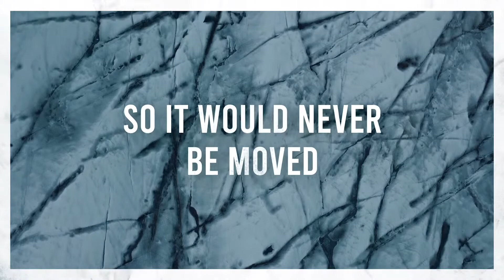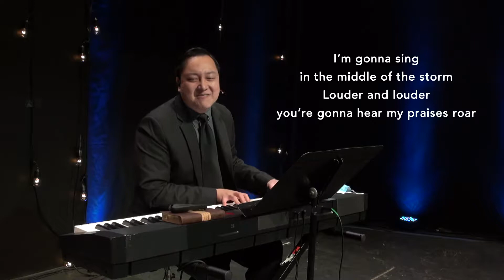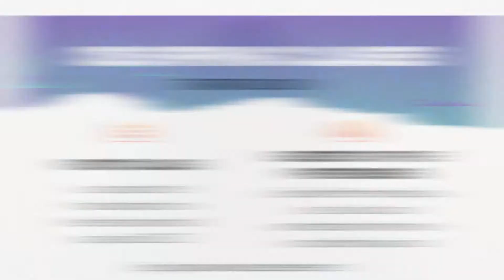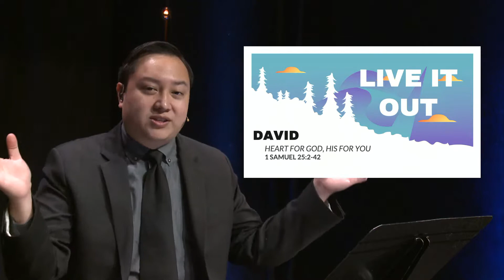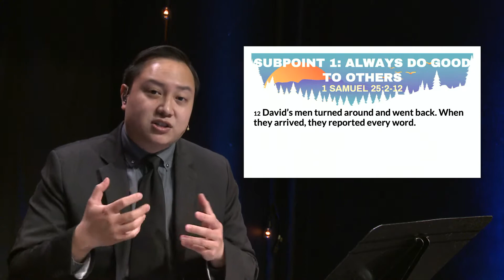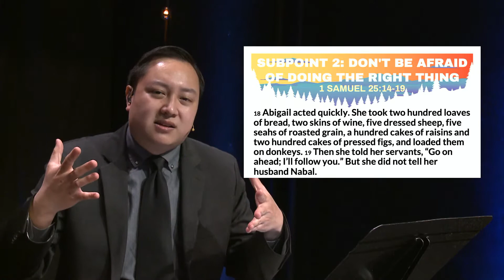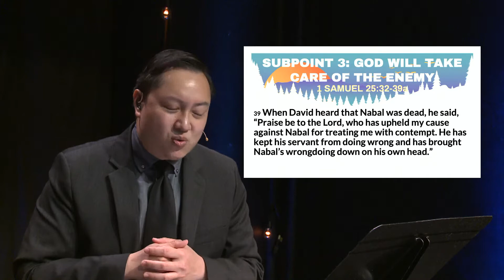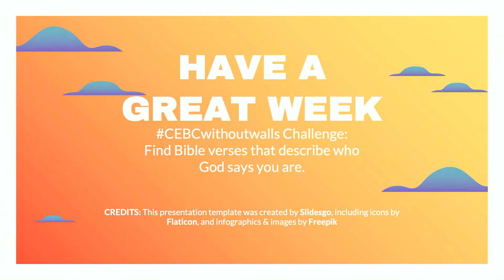Sunday 10am Worship 2021-02-21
Connections Corner @ 11am (Zoom Meet & Greet)

for a CBS (Cornerstone Bible Study) class! New Spring Sessions begin March 7!